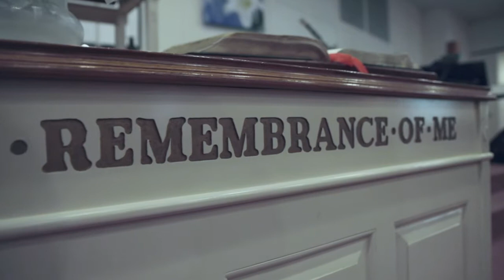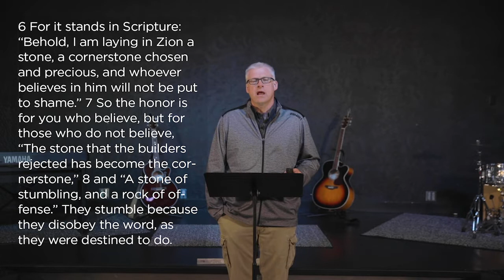Anna Heights Online 4 19 20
In this weeks message, Pastor Darryl looks at 1 Peter 2:4-8, he has entitled this weeks message...The Master Builder at Work.  for updates or the weekly bulletin. We want to help you continue in your generous giving. If you can't get to the church to drop off your offering, you can give online through the website. May God bless you and your family as we worship together.

May the Words of My Mouth Rob Hill | Tim Hughes CCLI Song # 3232310